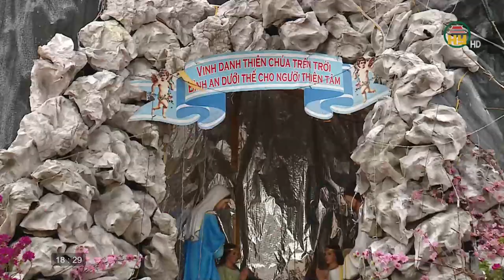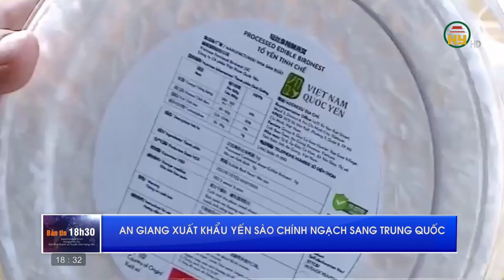Bản tin 18h30 ngày 18/12/2023